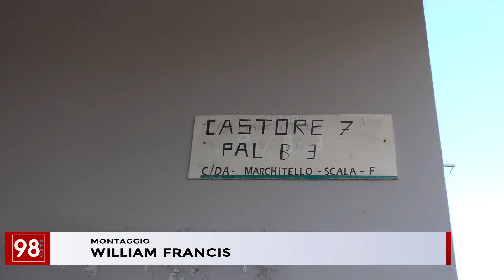DA DUE MESI SENZA ACQUA, LA DISPERAZIONE DI 42 FAMIGLIE